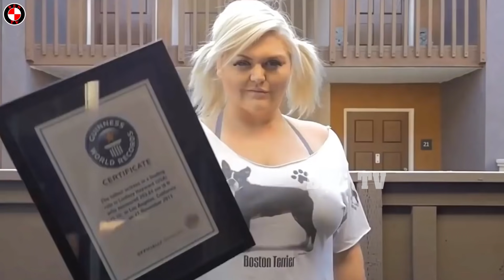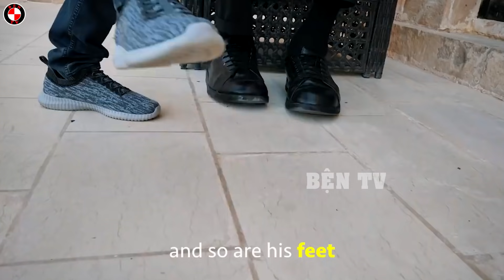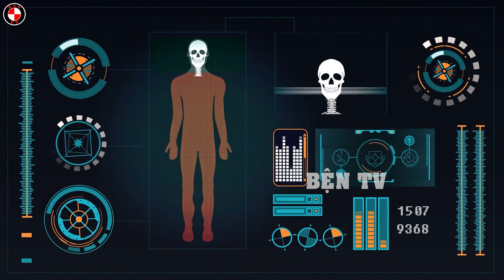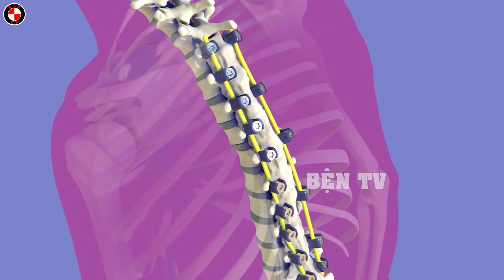Xuất Hiện 10 Người Khổng Lồ Nhất Thế Giới Mà Bạn Cứ Ngỡ Rằng Họ Đến Từ Ngoài Trái Đất | Bện TV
Bện TV xin chào các bạn đã đến với kênh, trên đây là video xuất hiện 10 người khổng lồ nhất thế giới mà bạn cứ ngỡ rằng họ đến từ ngoài trái đất.
Trên thế giới, không ít những câu chuyện về người khổng lồ đã được thêu dệt và truyền miệng từ thế hệ này qua thế hệ khác, nhưng các bạn biết không, người khồng lồ hoàn toàn có thật đấy, và sự khổng lồ của họ được hiểu hoàn toàn theo nghĩa đen, chiều cao mà họ có được phải nói là cực khủng, nếu chúng ta có đứng gần cũng phải vô cùng mỏi cổ mới có thể nói chuyện được với họ đấy. Trong video ngày hôm nay, hãy cũng mình tìm hiểu về những người khổng lồ nổi tiếng nhất thế giới nhé.
00:00 - Xin Chàooo
00:52 - Igor Vovkovinskiy
02:09 -  Ren Keyu
03:12 - Sultan Kosen
04:26 - Sandy Allen
05:36 - Mallee Duangdee
06:34 - Margo Dydek
07:36 - Robert Wadlow
09:20 - Tăng Kim Liên